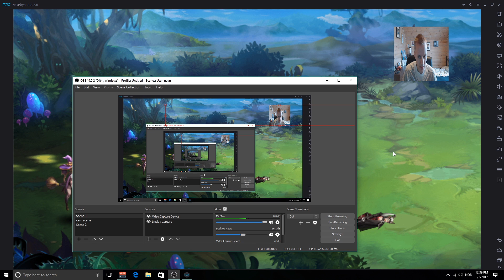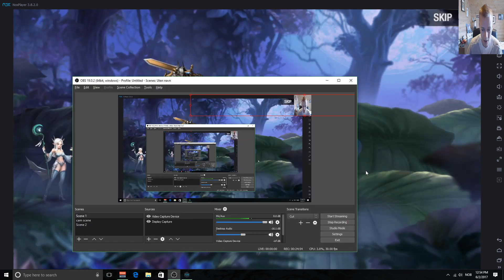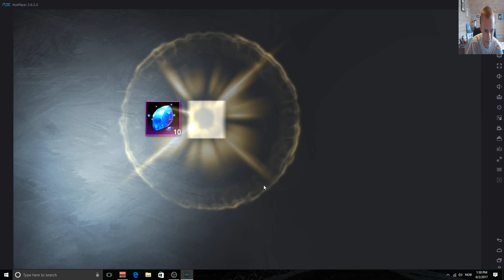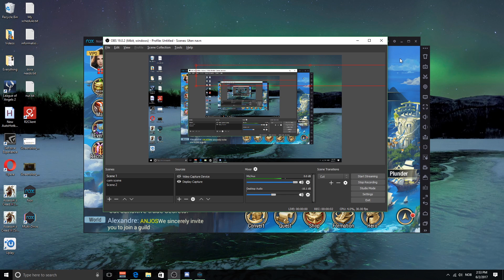WONDER WOMAN IS IN MY TEAM in League of Angels Paradise Land - Episode 1